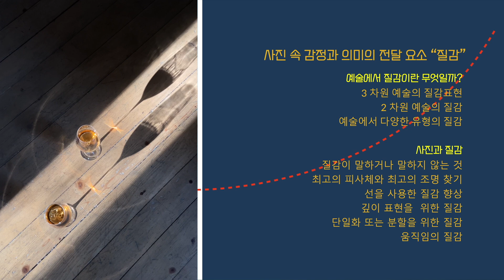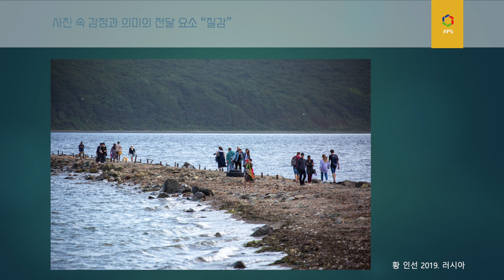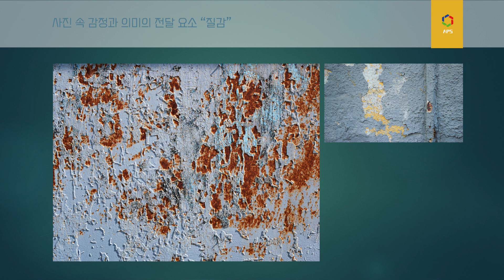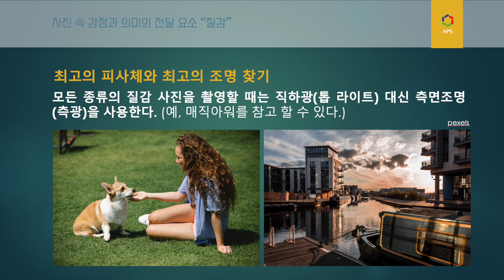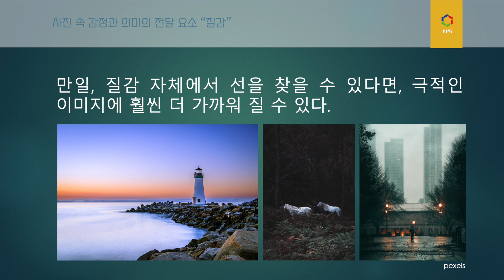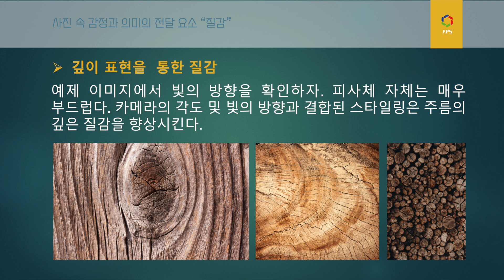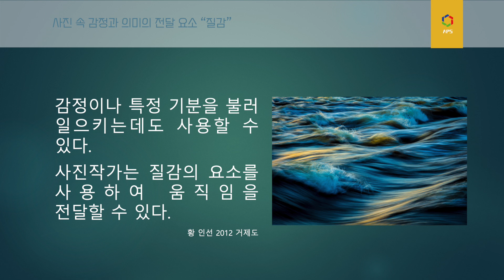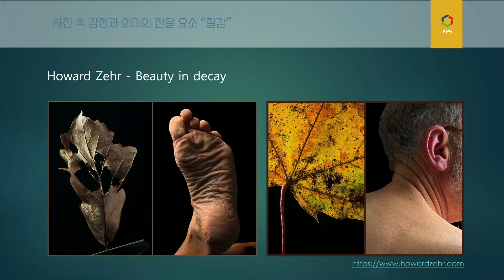[2-26] 사진강좌 _ 사진 속 감정과 의미 전달 요소 “질감” 표현법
’질감(Texture)’은 나무 줄기에서 찾을 수 있는 문자 그대로의 촉각 질감만을 의미하는 것은 아니다.
사진에서 “질감의 환영”을 만들기 위해  조명을 비추는 방식으로 질감을 만들 수도 있다.
질감 또는 환상을 사용하여 사진 장면에 깊이감을 더할 수 있다.
이야기를 만드는 데 도움이 되는 집중과 흥미를 유발할 수 있다.

추상적 인 개념을 묘사 할 수 있다 . 또는 질감의 유형과의 연관성을 기반으로 장면에 대한 심리적 반응을 생성하는 데 사용할 수 있다.
예를 들어, 주름진 = 노화, 매끄럽다 = 새로움, 거침 = 불편함, 비단 = 진정 또는 사치.

질감은 가장 자주 간과되는 디자인 요소 중 하나이다!
질감은 종종 표면을  "느끼는＂방식으로 설명된다.

입체적인 작품에서 질감은 시각적 보기뿐만 아니라 시청자의 TOUCH감각에도 영향을 미칠 수있다 .

2 차원 사진에서는 질감의 촉각 감각을 놓치기 때문에 시청자에게 질감의 품질을 전달하기 위해 구성, 스타일 및 빛과 카메라 각도에 의존한다 .